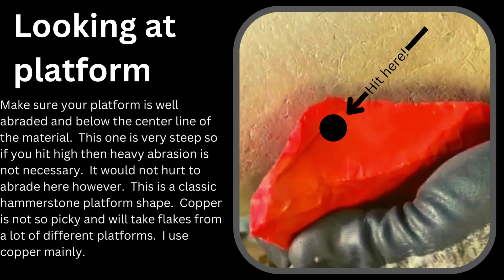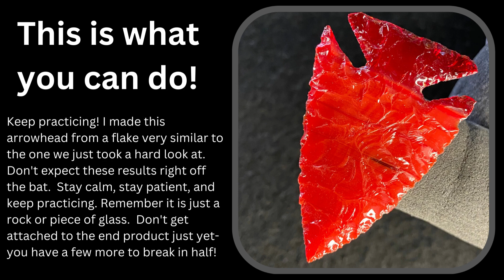How to make an arrowhead a beginner flint knapping video. Breaking down the mechanics of a flake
Trying out a new type of content here! I have been doing a lot of shorts recently but I put together something to help beginners. I am going to discuss ridges, platforms, and support in this video.

I am also going to offer an inexpensive downloadable version of this on my site-its a small file and if you download it you can watch it if you don't have access to YouTube.  Haha sometimes the best knapping spots don't have internet.  Think of it like buying me a coffee.